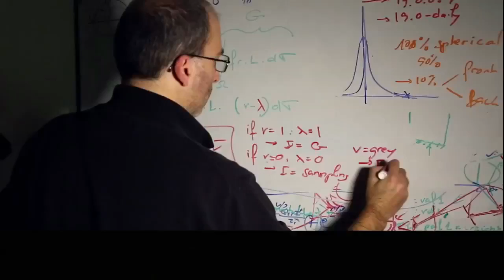Pixar w pudełku - renderowanie - renderowanie 101 - Poznaj Susan Fong